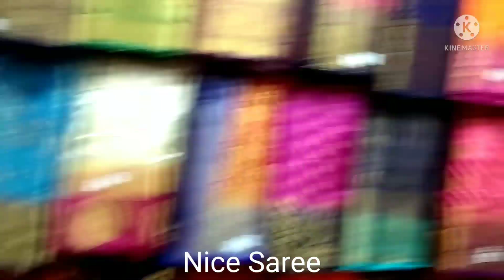ನಮ್ಮೂರ ಸಂತೆ.||royal City Haliyal.||market.||ಸೂಪರ್ ಶಾಪಿಂಗ್.